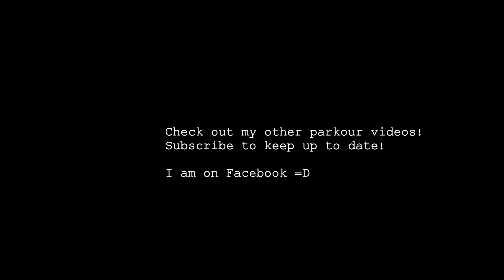GoPro Parkour: Tauranga Mid Winter Parkour Refresher 2015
The weather was perfect, I've been making progress in my gym sessions (Parkour gains!), and it's holidays. I couldn't have spent my afternoon any better! Considering my last parkour session was just over 2 months ago, I was pretty happy with how today turned out. I filmed at Tauranga Boys' College and Otumoetai Intermediate.